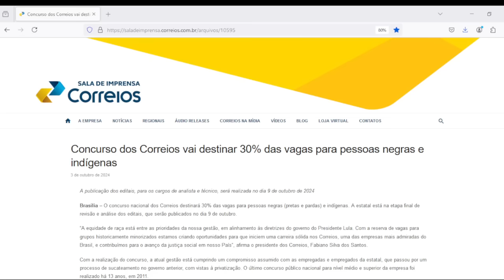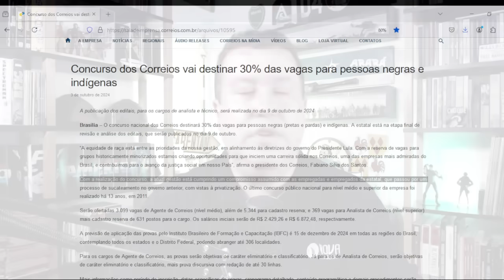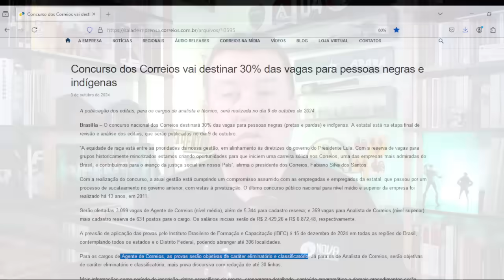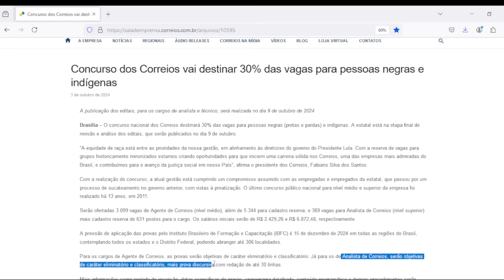Novas informações oficiais Correios 2024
⚡Boas notícias concurseiras!! Novas informações sobre o concurso dos correios!

👉45 aulas completas;
👉 Plano de estudos com 1 hora por dia;
👉 Tutoria especializada;
👉 Pode baixar o áudio das aulas;
👉 Professores especialistas.

🔎Confira todas as novidades e informações atualizadas sobre o Concurso Correios 2024! Neste vídeo, revelo os últimos dados oficiais sobre o edital, cargos, salários e muito mais.

📌Se você está se preparando para esse concurso, é essencial ficar por dentro dessas mudanças para ajustar sua estratégia de estudos. Fique atento às atualizações e garanta sua vaga nos Correios com a Nova Concursos!